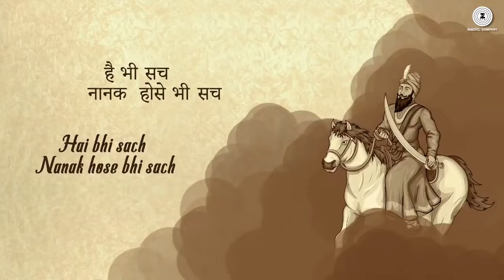Gurunanak Jayanti Celebrations_2021